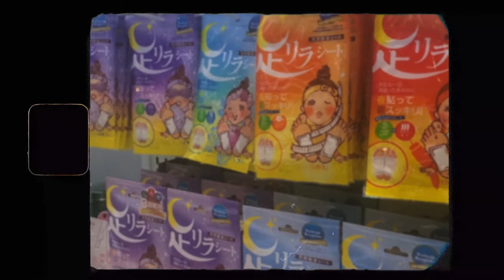Boston on Super 8 Film | Harvard Square, Charles River, Carson Beach and Newbury Street!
I've compiled some film from a recent trip to Boston with a bit of added retro flair with Super 8! Even though I had visited the city many times, I was really able to explore on this trip! Enjoy the video~~

Hidden Comment: What else do you want to see from me?